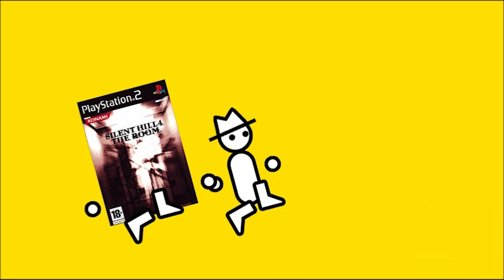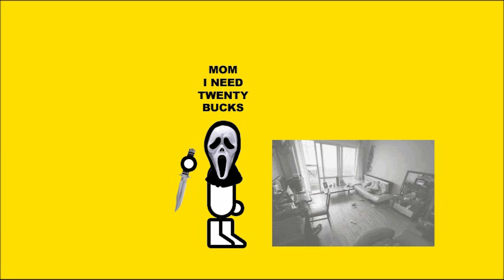Silent Hill 4: The Room (Zero Punctuation)